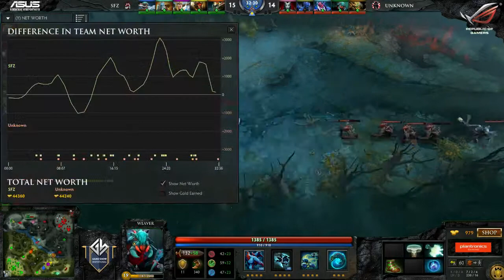GameShow Invitational ||| ScaryFaceZ vs Basically Unknown ||| Game 1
Casters: Mikelorus & Heflamoke